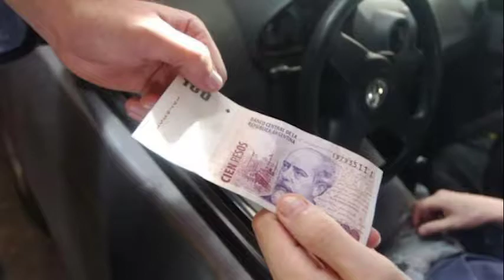No se aceptara corrupción en gobierno de Salum.